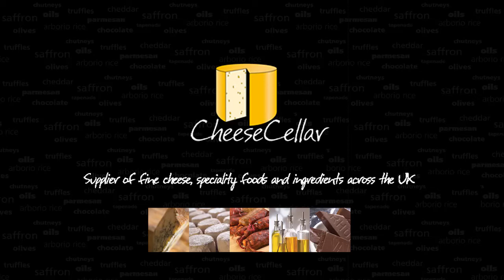Cheese Cellar Profile Interview at the Speciality Fine Food Fair 2012.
Tracey Colley, Exhibition and Retail Co-ordinator at Cheese Cellar talks about the story behind Cheese Cellar, their fantastic artisan cheeses,own brand products and the range of sectors serviced by the company.